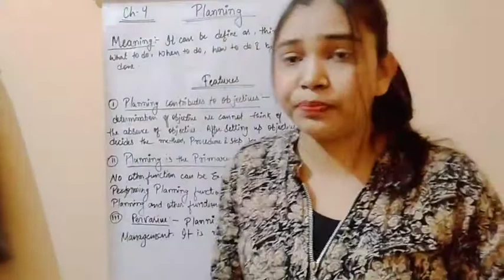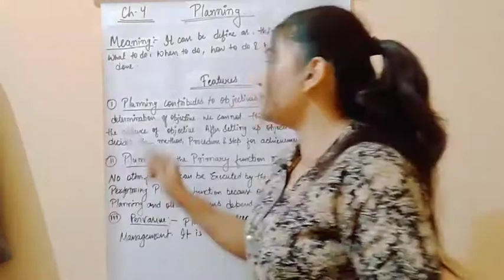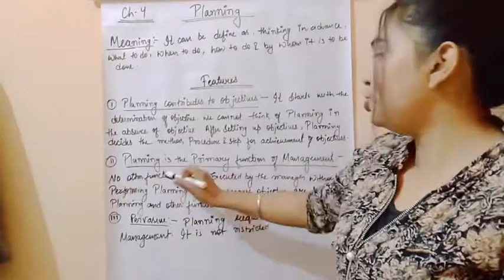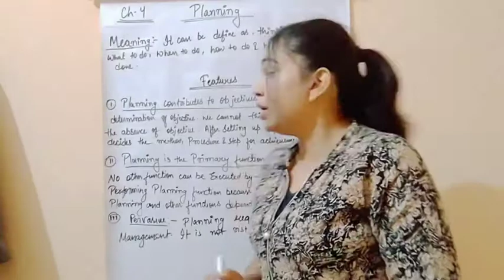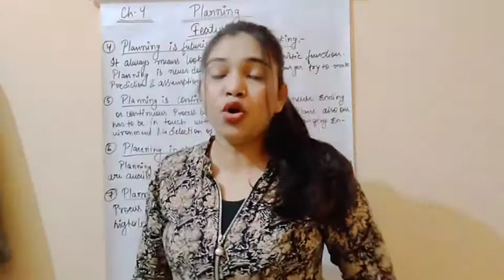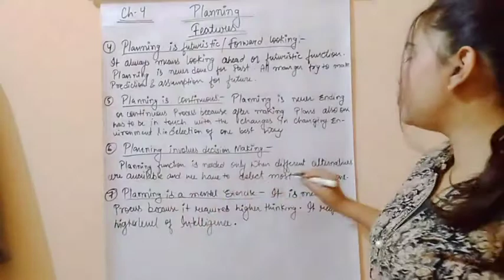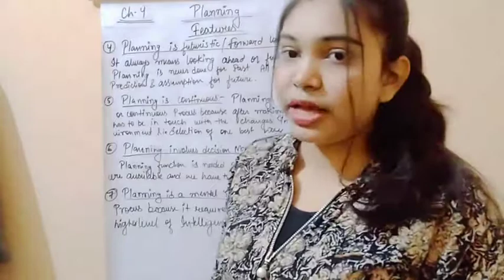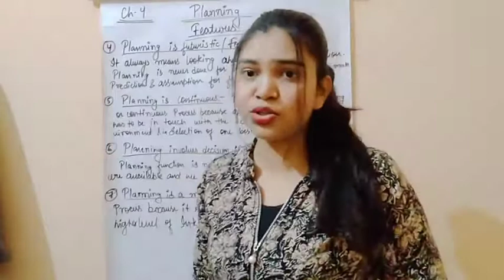Ch - 4 planning (definition & it's feature)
In this video I explain the concept of planning (definition & its characteristics). May this video will help you thank you 😊.